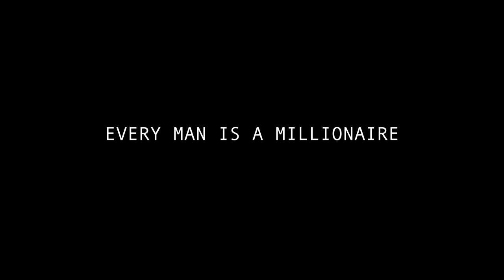How to REVERSE a FUCKED UP LIFE one step at a TIME there is no other WAY